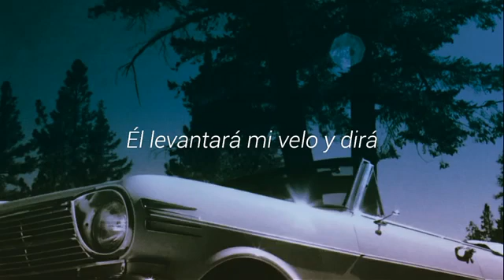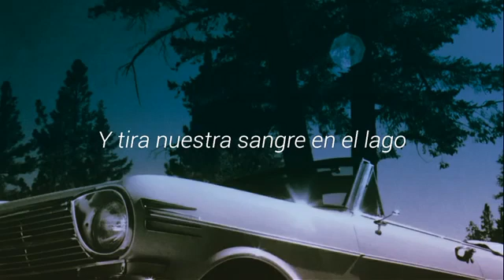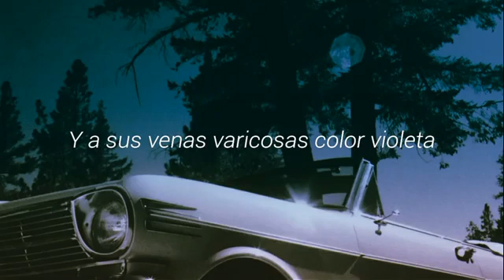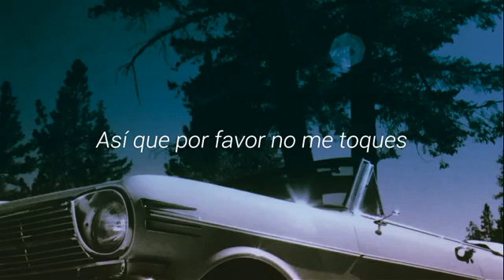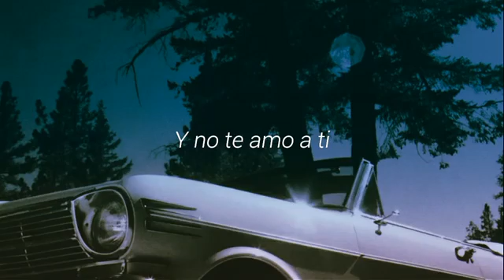Chapel Nicole Dollanganger